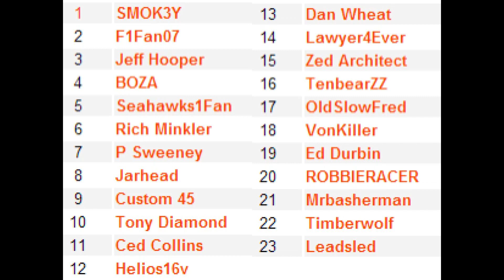Gone Broke Racing - Season 5 - Race 17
V8 Supercars
Albert Park
7 Laps